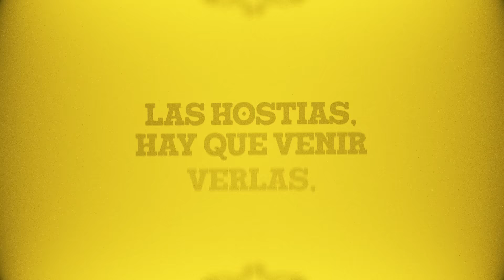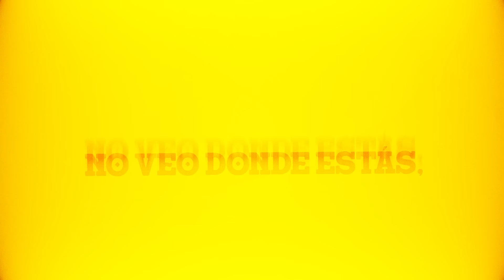SFDK & Sara Socas - Ser Feliz y No Llorar en el Intento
GUITARRAS: CARLOS ERBEZ
LETRA: DON ZATU Y SARA SOCAS
MEZCLADO Y MASTERIZADO: SENDY
VIDEO LYRIC: ADOLFO GUERRERO